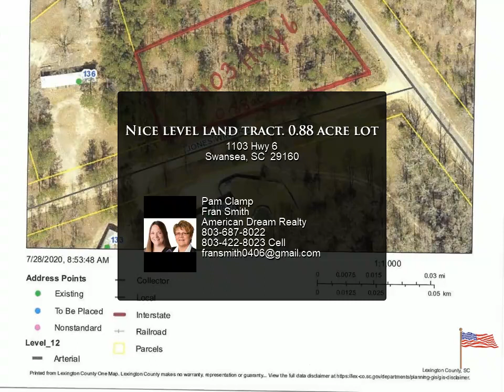Nice level land tract. 0.88 acre lot